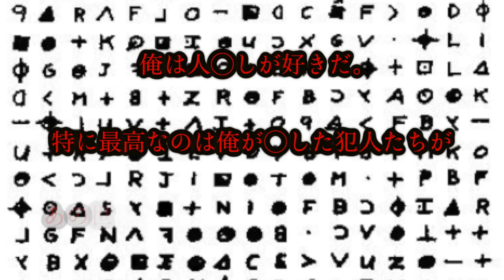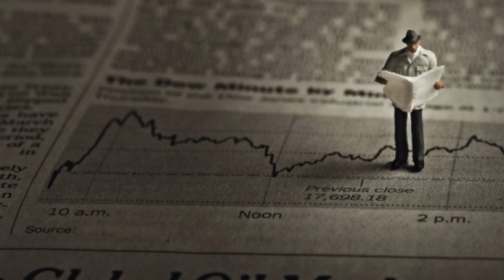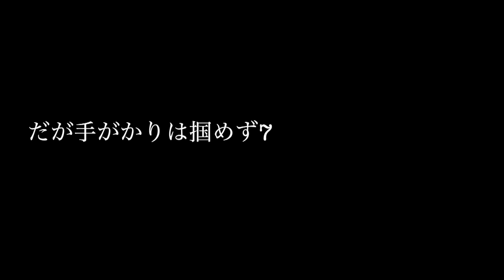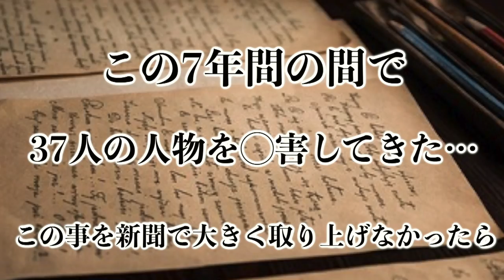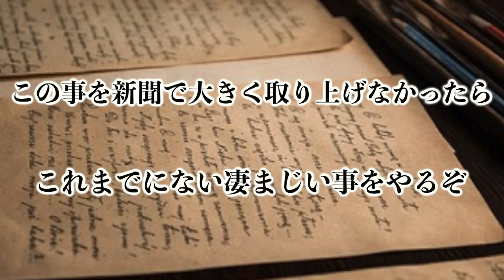【都市伝説】未解決事件！警察をもて遊んだIQ300の天才凶悪犯!!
DJイベントの応募はこちらから❗️
日程→6月9日

8月の3大都市ツアーイベントの応募はこちらから❗️
日程↓
8月10日（福岡）
8月12日（大阪）
8月28日（東京）

【都市伝説】人間がゾンビ化し本当に起きたバイオハザードのような事件【ダブル関】

★再生リスト

★ED曲
「No Title」
↓ダウンロードはこちらから↓